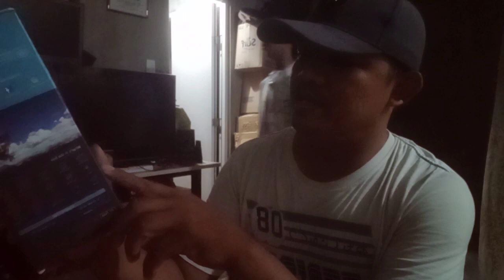SALAMAT SA PAG SPONSOR # Jayrhoon Borongan//MarLey-official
Salamat sir Jayrhoon